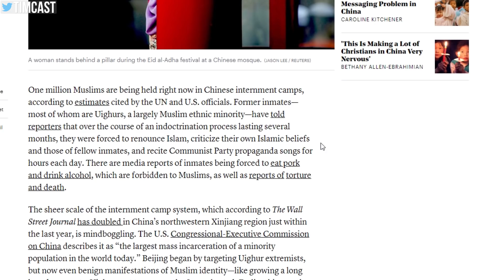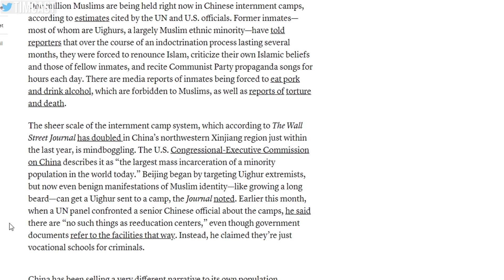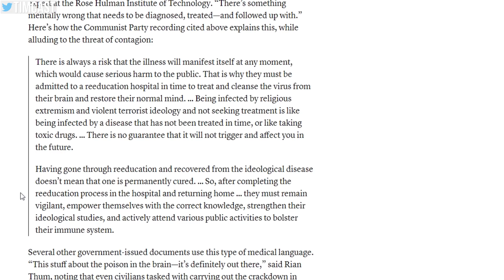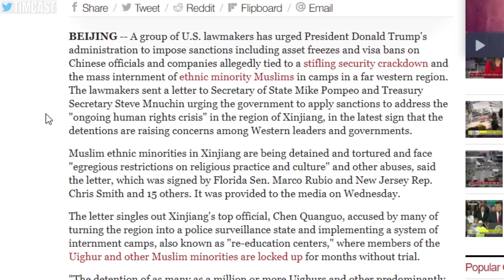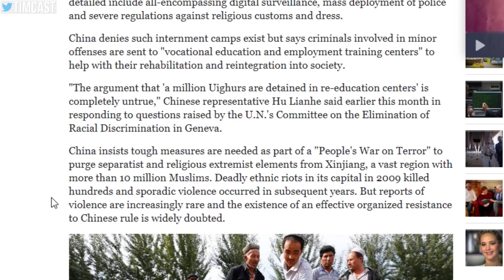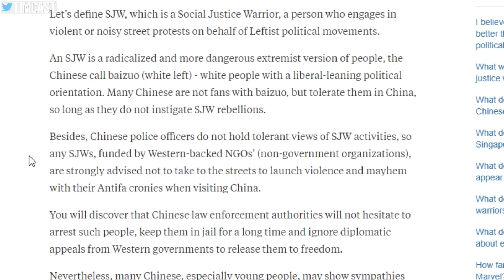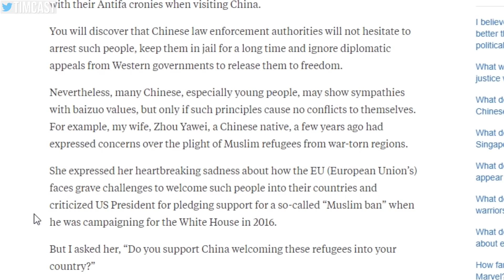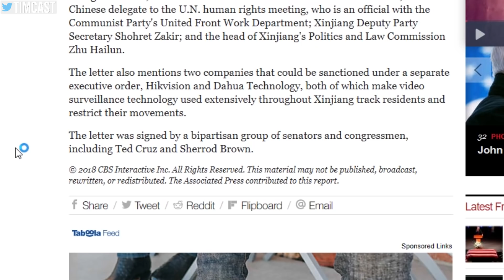Muslims Forced to Eat Pork Islam Treated as "Mental Illness"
Around one million muslims have been detained in Chinese internment camps over the view that their religion is a "psychological disease"

American Lawmakers are now speaking out demanding that the US government impose sanctions to end the mass incarceration of Uighurs over their religious beliefs.

Many view what is happening as torturous, where Muslims are forced to eat pork and drink alcohol.

Many are calling this an extreme human rights violation that must be stopped.

MY GEAR
360 Camera (VR)

Tim Pool
330 Washington Street - PMB 517